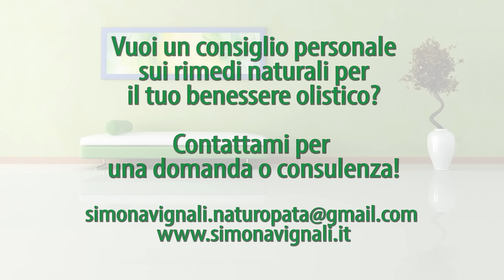ACQUA CALDA e LIMONE: 3 TRUCCHI per avere TUTTI i BENEFICI | Simona Vignali Naturopata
Fai un detox totale in 7 giorni, è semplice e veloce!

Questa è la soluzione più pratica, gustosa e adatta a tutti per depurare tutto il corpo in modo naturale ❇️

Simona Vignali